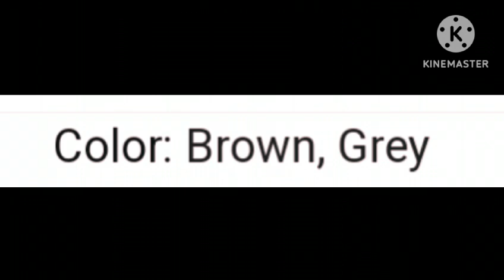Must-Have Palazzo Designs: Stay Ahead of the Fashion Game in 2023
latest design palazzo beauty full colour !! 2023 me kaffi passand kaya ja raha h

anil kushwaha

vidio tim
anil kumar

Namaste frends  vidio me baat karenge garment me mens wear or womens wear ki pattern meking cad par kese banate h wo vi sadhar se bhasa me zero leval se cad pattern meking sikhaya jayega tools ke sathe pattern meking farmule ke sathe aa aao or sikho hamara vidio dekhne ke baad aapko lagega ki me kuch sikha h
etna hi nahi hamara vidio se aap pattern sikho or koyi vi garmet compani me jawo ge to bina dar ke pattern meking kar pawo ge me pichle 7 year se pattern meking katra aa raha hu mujhe 7 saal ka expiriyance h pattern me koyi vi kesa vi pattern ho aap savi kapattern aap ko sikhne ko milenge essliye hamara vidio dekhte rahe taki aapko harek din naya se naya dress ki pattern ki vidio milte rahenge
naye dress ki photo or messerment chart milte rahene essa vidio or sirf hamre chaynal par hi milega jo vi dress hogaunka pura solusan aapko milega esliye hamara vidio dekho or chaynal ko subskarab karlo taki naye naye tarike ki jankari milterahe